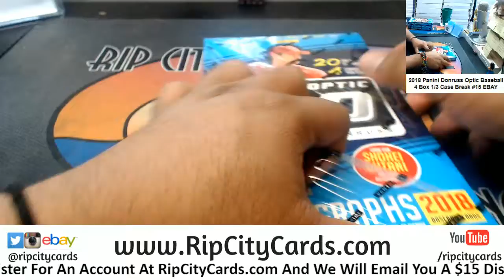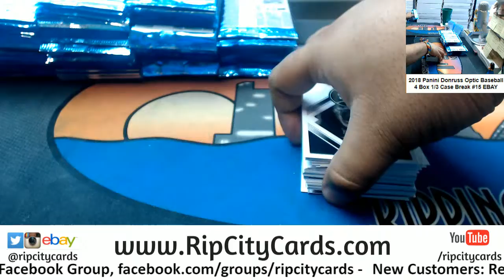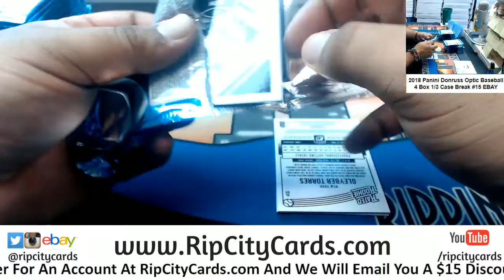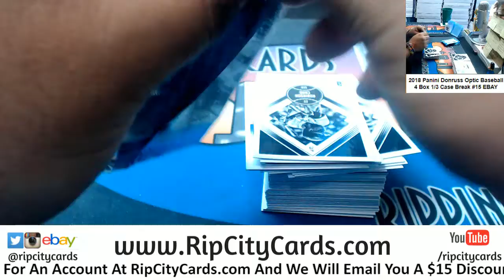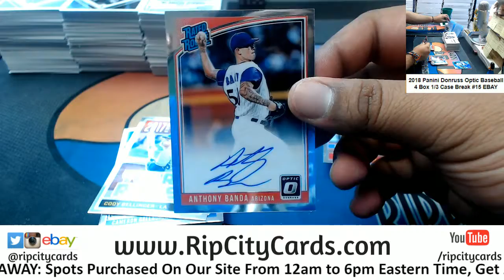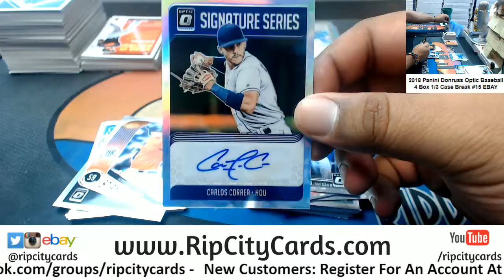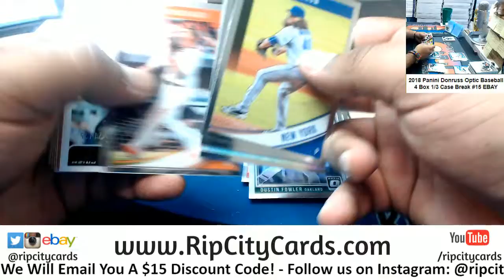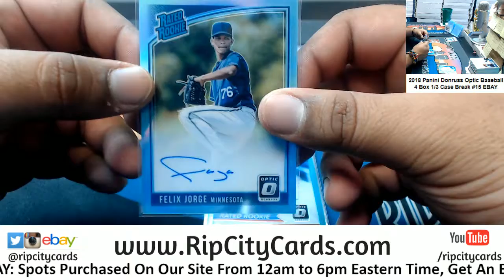2018 Donruss Optic Baseball 4 Box #15 EBAY